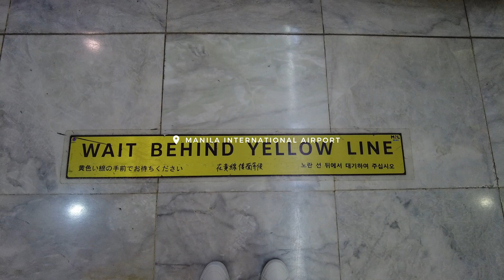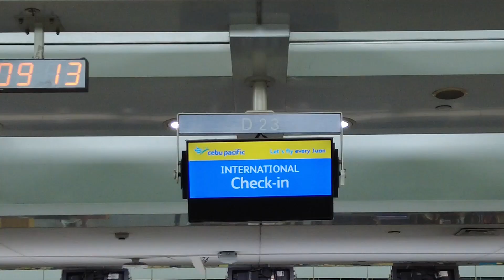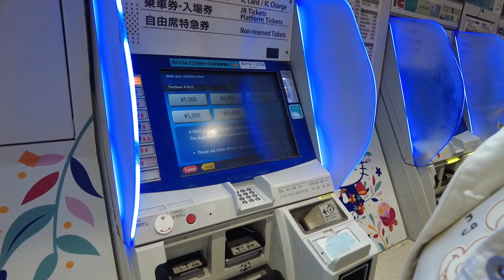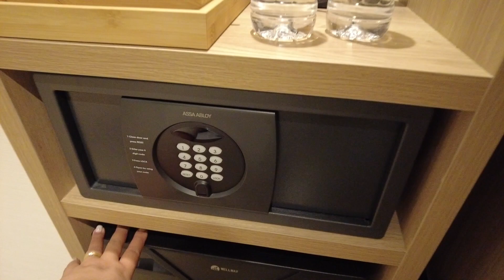2023 Japan Travel Vlog | our flight to Osaka, Japan (April 10-11, 2023) & a hotel room tour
Sharing our experience as we fly to Osaka (for the first time) on the first part of this Japan Travel Vlog series. In this video, I shared our immigration experience, getting lost, and a tour of our hotel room. I hope you will enjoy this video as much as we enjoyed this first time experience.